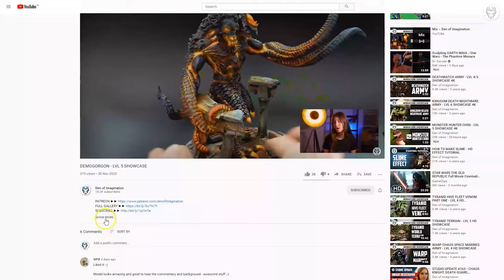ORKS - LVL 4/5 MINIATURES SHOWCASE 4K